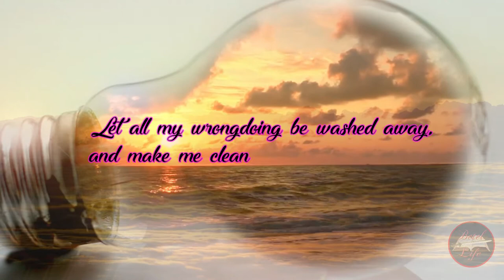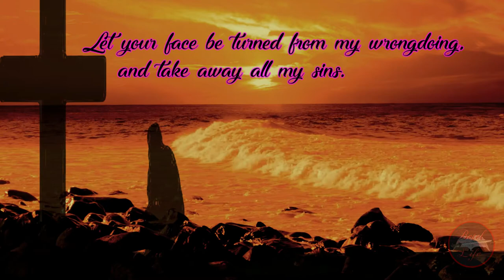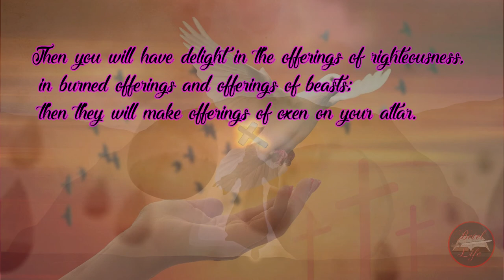Psalm 51 | The Bible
Make a clean heart in me, O God; give me a right spirit again. Do not put me away from before you, or take your holy spirit from me. Give me back the joy of your salvation; let a free spirit be my support.